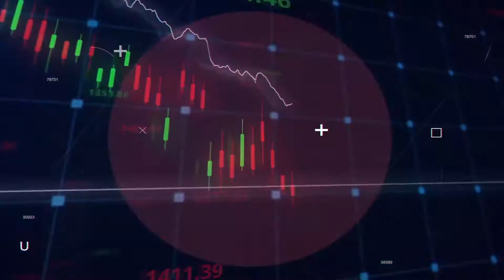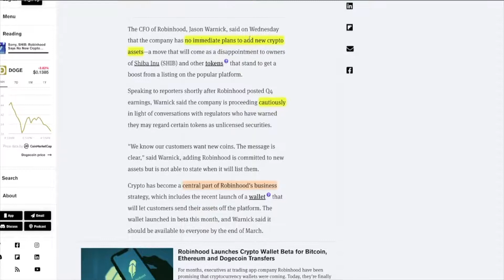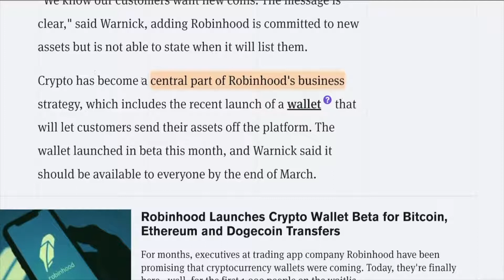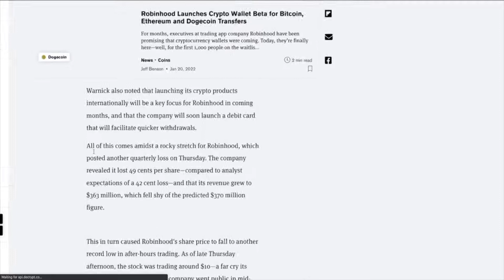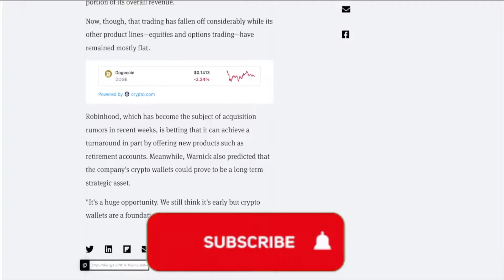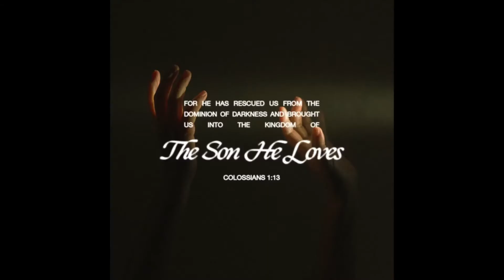ROBINHOOD GETS SHUTDOWN BY THE SEC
In this video, we will talk about ROBINHOOD SAYS NO SHIBA LISTING AT LEAST NOT NOW DUE TO REGULATIONS and more.